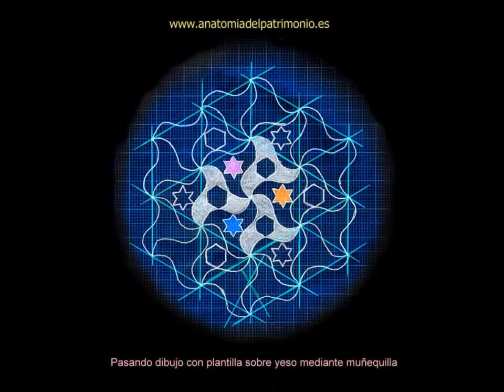Trabajo del yeso con artesanos marroquíes